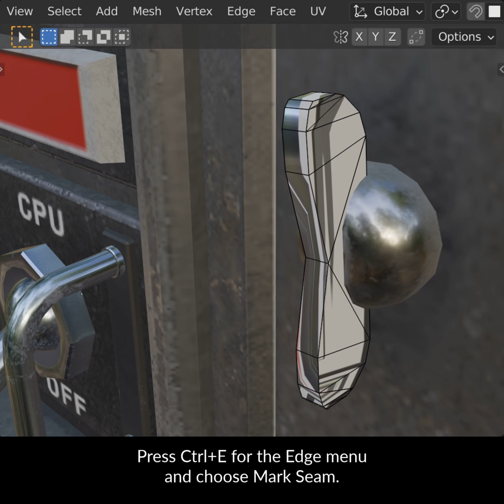Blender Secrets - 3 tips for Marking Seams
Marking seams for unwrapping can be tedious, especially if you do it manually. That’s why you should use these three tips for selecting edges of complex areas easily.